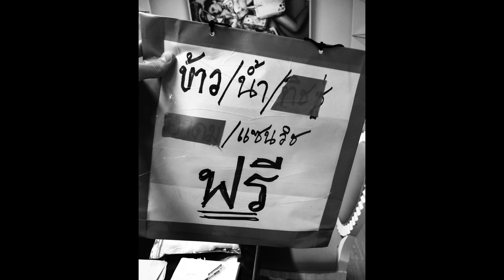กอลฟ์ -ขวัญ พร้อมเพื่อน เกรซ มิค ร่วมจิตอาสา ทำดีเพื่อพ่อหลวง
กอล์ฟ พิชญะ- ขวัญ อุษามณี พร้อม มิค ทองละย้า เกรซ กาญจน์เกล้า ร่วมเป็นจิตอาสา ทำดีเพื่อพ่อหลวง แจกโบดำไว้อาลัยและน้ำดื่มให้ประชาชนที่มาถวายความอาลัย ในหลวง รัชกาลที่ 9